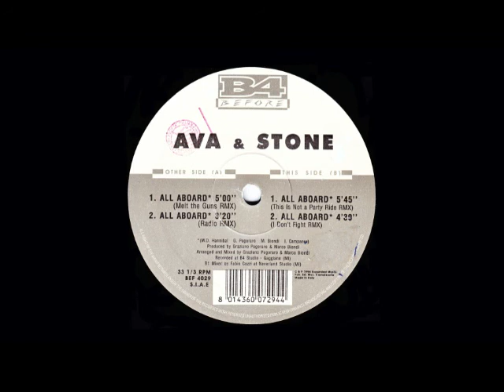Ava & Stone - All Aboard (Melt The Guns RMX)